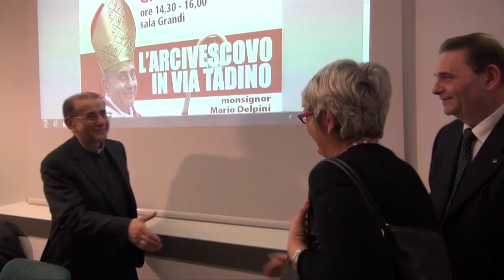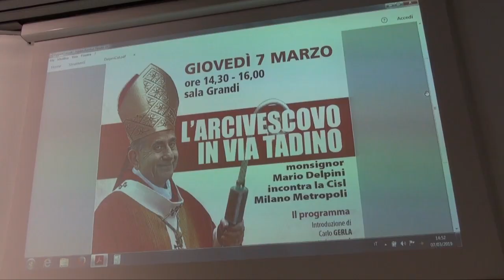L'arcivescovo di Milano Delpini in visita alla Cisl